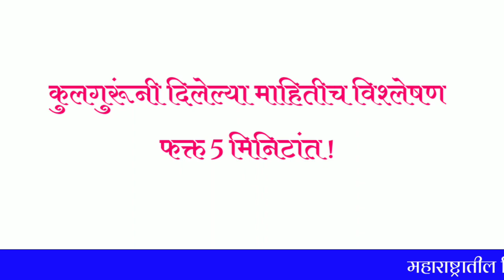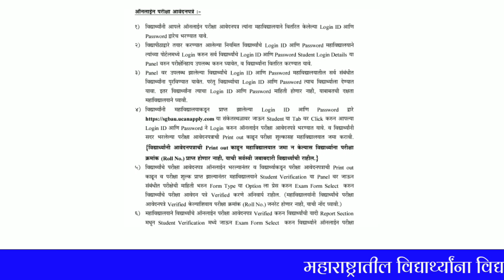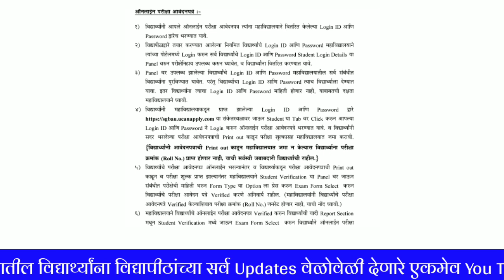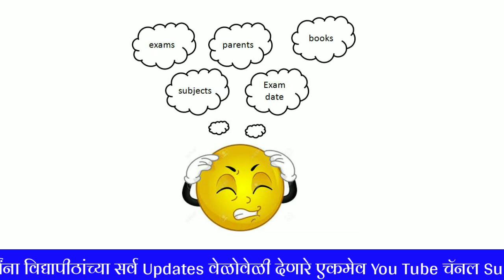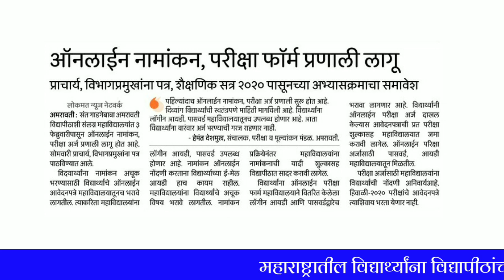हिवाळी परीक्षेचा Pattern जाहीर 📢 या तारखेला येणार टाईम टेबल ? परीक्षा ऑनलाईन किंवा Offline होणार ?